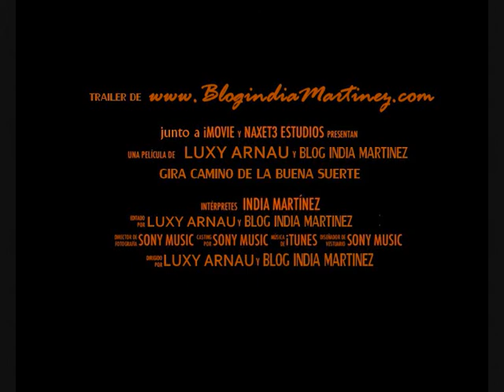Trailer Gira Camino de la buena Suerte de India Martínez: 2días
Faltan dos dias para comenzar la nueva gira de India Martínez. Desde BlogindiaMartinez.com hemos creado un trailer inedito e exclusivo para su pagina